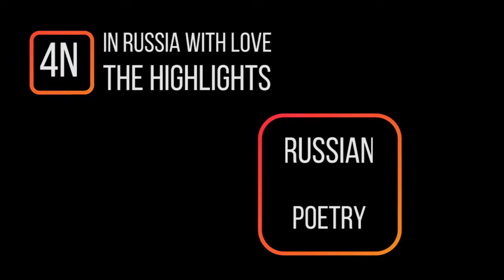4Sight - In Russia with Love - Russian Poetry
In this fourth part of my Russia 4sight I talk about my encounter with the work of Pushkin.